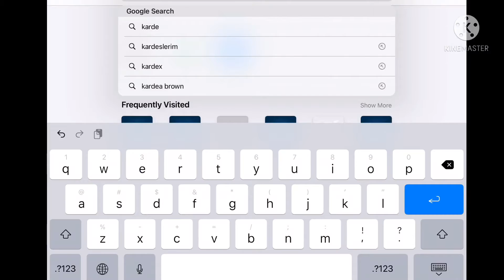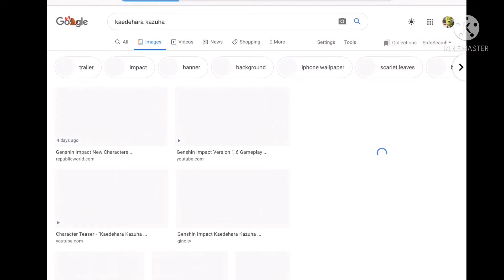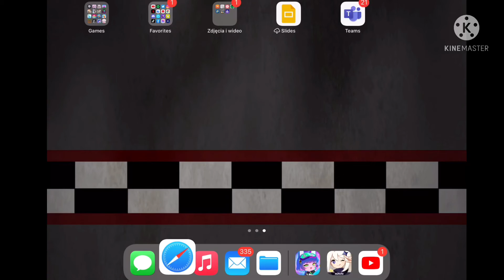Kaedehara Kazuha Speed Dress Up || Gacha Club || Genshin Impact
I tried😶

Send nice comments pls dont send hate comments or i will block u